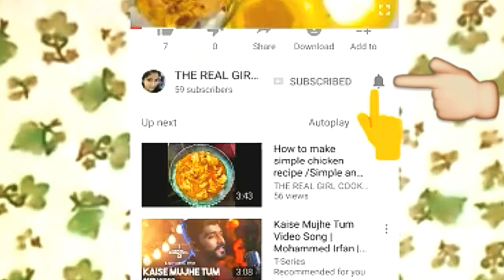घरेलू मसाले से बनाइए स्वादिष्ट चने मसाले/Dry kala chana/सूखे काले चने/Panjabi style kale chole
Ingredients👉
1 cup Chikpea
Chopped onoin 1/2 cup
Red chilli powder 1tbsp
Corriender powder 1/2 tbsp
Cumin seeds1 tsp
Turmaric 1/2tsp
Fenugreek leaf
Salt to test
Asafoetida
Dry red chilli 2 pcs